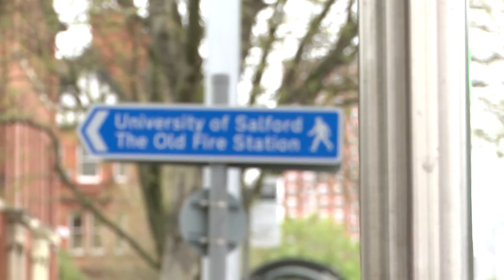UOS Social Business Centre Launch - Muhammad Yunus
As part of the launch of the new Social Business Centre, Nobel Peace Prize winner Professor Muhammad Yunus came from Bangladesh to visit the University of Salford.

We spoke to Professor Muhammad Yunus and also Vice-Chancellor Professor Martin Hall and Chancellor Dr Irene Khan of the University of Salford.